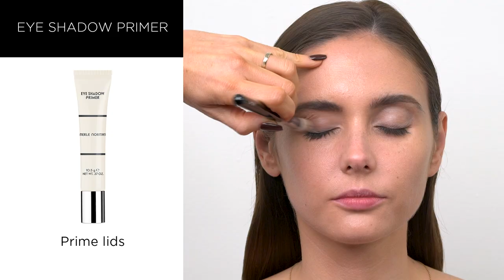MERLE NORMAN SPRING COLOR 2023 | GET THE LOOK | PASTEL WASH OF EYE SHADOW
Watch how our Pro Makeup Artist uses sea foam green eye shadow to create a gorgeous wash of color in just a few steps. She also gives the illusion of a stained lip by tapping in her lipstick and lipliner.

PRODUCTS USED:
• EYE SHADOW PRIMER
• SOFT TOUCH SHADOW Mint
• CHEEK CRAYON Bronzed, Mango
• WICKED LASH MASCARA
• PLUSH LIPSTICK Sonic
• PLUSH LIP GLOSS Softness
• PLUS LIPLINER Apricot